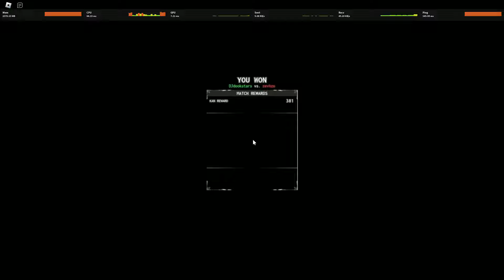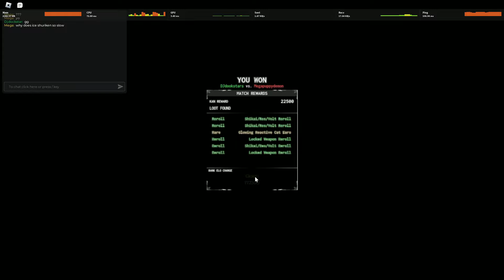(Ice) BUSTED ICE SHUNKO KUZAN BUILD | Type://:Soul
Timestamps:

Intro: 0:00 - 1:00

Round 1: 1:01 - 2:50

Round 2: 2:51 - 5:22

Round 3: 5:23 - 7:10

Round 4: 7:11 - 8:51

Round 5: 8:52 - 12:53

Round 6 12:54 - 14:36

Round 7: 14:36 - 16:14

Round 8: 16:15 - 18:00

Outro: 18:01 -